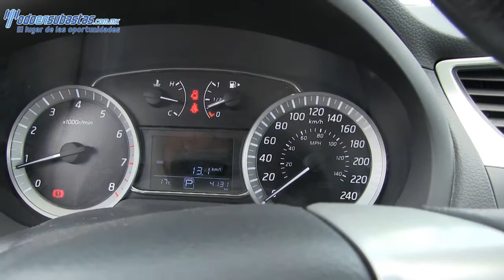Nissan / Sentra / 2016